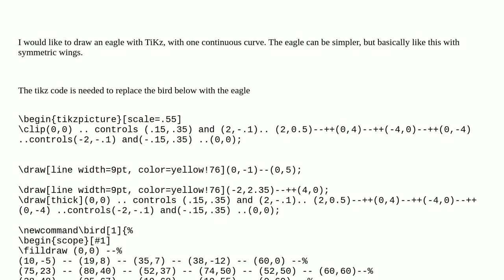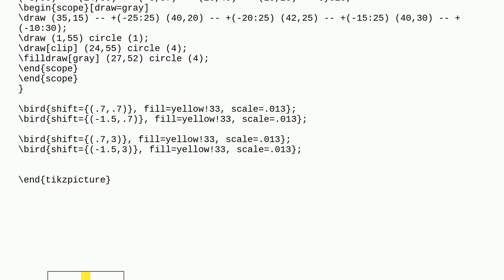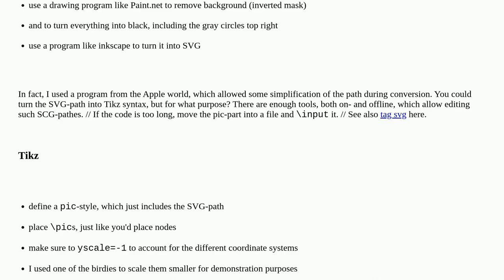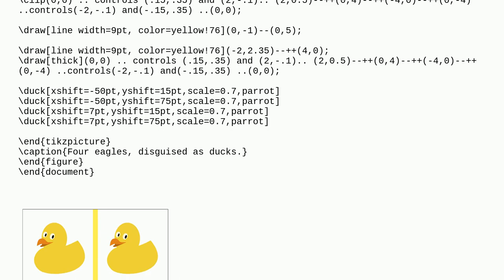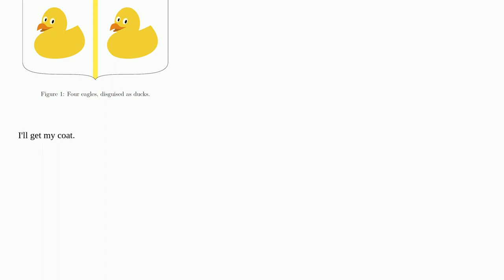Tex: How to draw an eagle?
How to draw an eagle?

A special thanks goes out to the community

  asymptote svg tikz-pgf inkscape